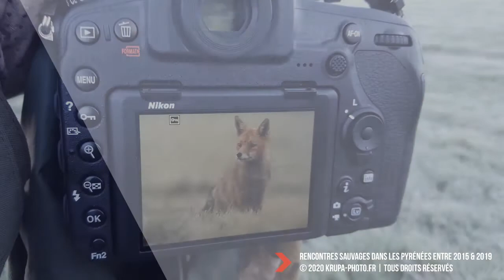Chasseur d'images dans les Pyrénées de 2015 à 2020, sur les traces des grands cerfs en montagne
Des heures ou plutôt des jours d'affûts et d'approche pour observer la nature des montagnes des Pyrénées, surtout des Pyrénées Orientales.

J'ai rencontré surtout des cervidés dans les forêts du Capcir et de Cerdagne.  Mais aussi quelques mouflons, isards et bouquetins. J'ai commencé à faire quelques vidéos sur les insectes, comme le cerf-lucane ou les capricornes...

Les scènes ont été tournées à toutes les saisons mais surtout en période du brame du cerf, c'est à dire en automne. Du coup, je suis souvent en affût pour ne pas déranger les animaux et pouvoir les photographier le plus longtemps possible.

J'ai mis du temps à faire une compilation de mes sorties photos dans les forêts des Pyrénées. La 4K /UHD a demandé un nouveau PC pour pouvoir traiter toutes ces heures de films.
Cette version va continuer d'évoluer avec les nouvelles prises de vue qui arrivent.
J'ai utilisé mes NIKON D800 et D850 avec du 500mm F/4 principalement, ainsi qu'un piège photographique qui est resté en montagne 6 mois avant qu'on me le détruise...

N'hésitez-pas à déposer un commentaire ou à me contacter pour plus d'informations :)